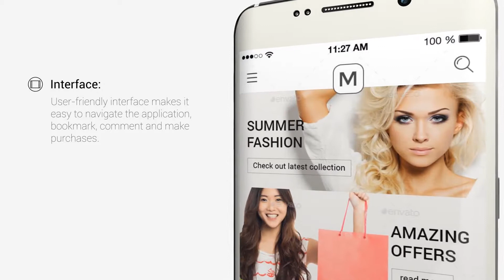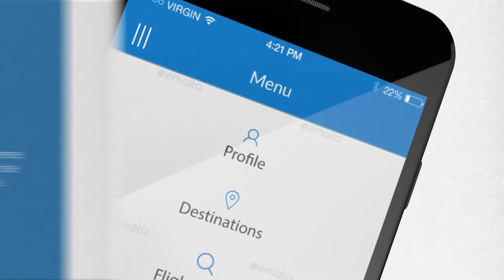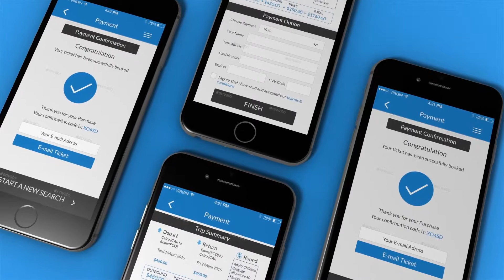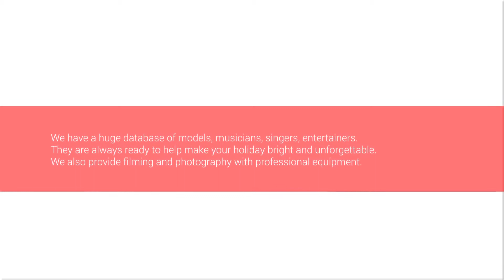Popular Phones Mock-up Kit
Description: After Effects CS6 and above Element 3d v.2.2 plugin needed 4K 3820×2160; FullHD 1920×1080; 29,97 fps 3 Presentation included 50 pre-animated scenes (for each phone) 60 Icons 8 Transitions, 8 Infoscreens 15 3d models (OBJ) Very easy customize. PDF tutorial included. Introduction presentation (first in preview) not included Font not included but you can get it here: Roboto Music track is not included but you can buy it here: Colossus Kit, Positive, Your Success, Motivate Pictures and video in devices not included in project, I took them: Office Dancing,Businessman Dancing,Los Angeles Traffic,New Ready “Genality” Mobile UI Kit,M – A Sweet Redesign Of M-Commerce,Life Trip